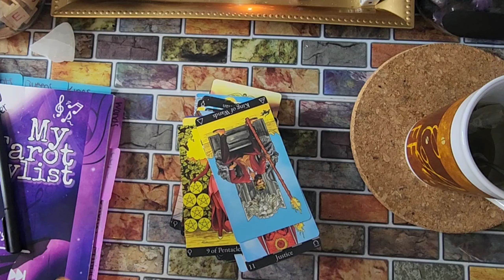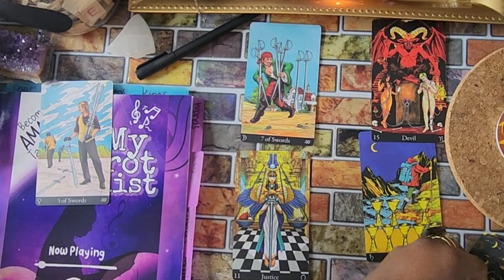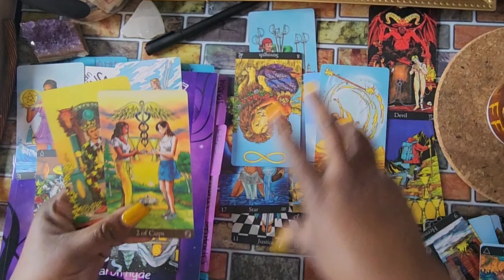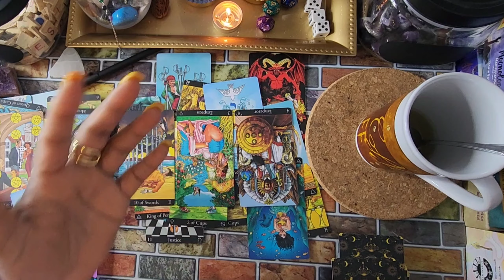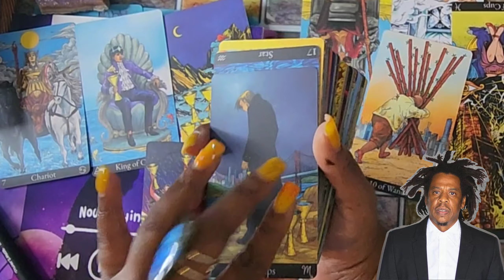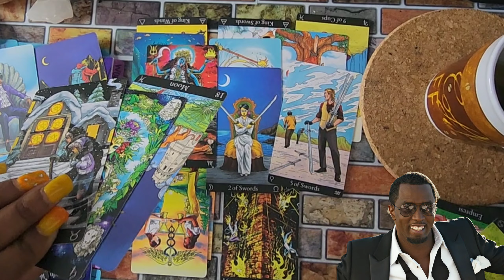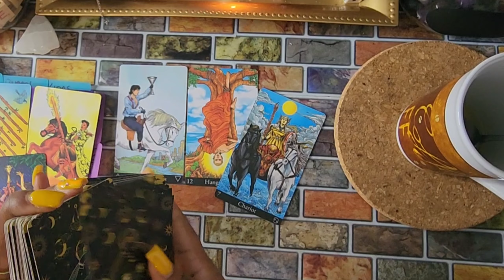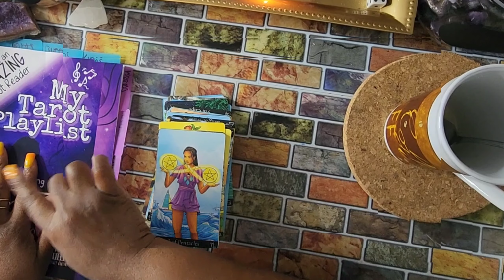Jaguar Wright IS RIGHT 🫢 Diddy Did what⁉️| Kim Porter Speaks😱| Jay z EXPOSED⁉️| Beyonce Over him💔 🫢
Jay z 🆚️ Diddy (Celebrity Tarot Reading 🔮)